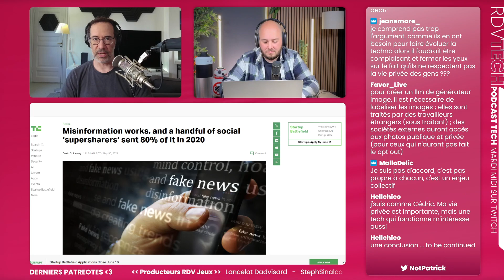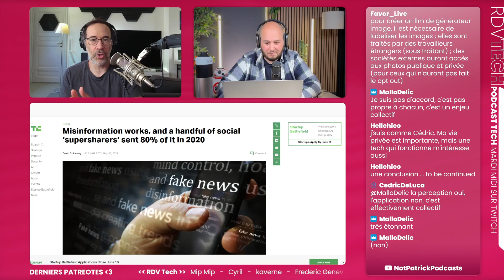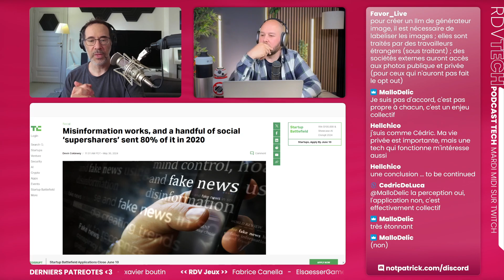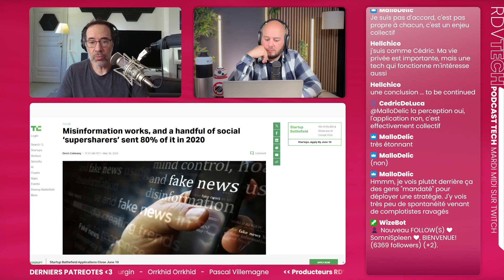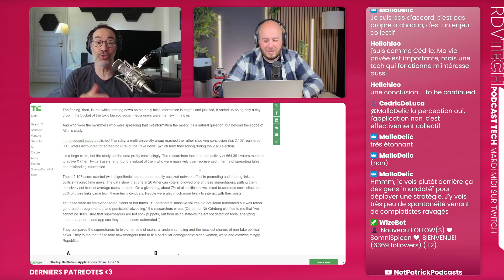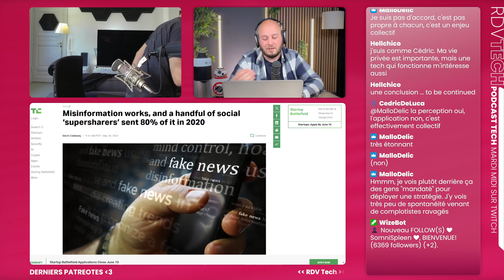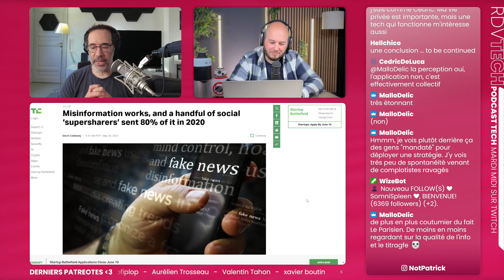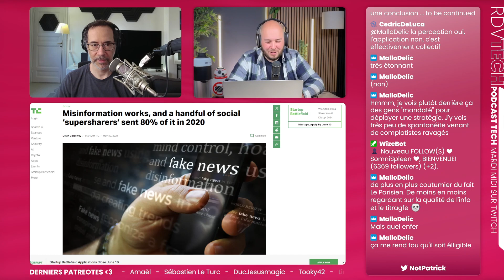2000 comptes = 80% des fake news - RDV Tech, Extrait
📰 2000 comptes = 80% des fake news
Des chercheurs ont déterminé que 2107 comptes Twitter auraient été responsables de 80% de la désinformation aux US pendant les élections de 2020. Au delà du chiffre, leur conclusion est qu'un label d'avertissement ralenti sensiblement la diffusion.

Coanimé par Cedric De Luca